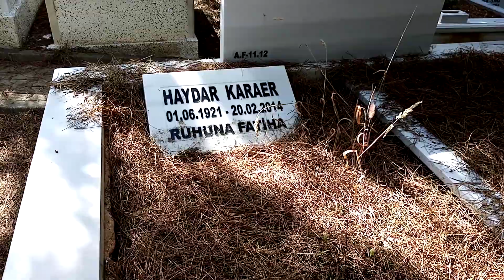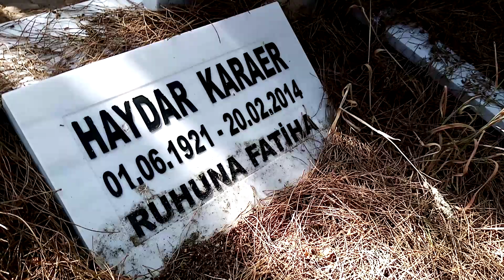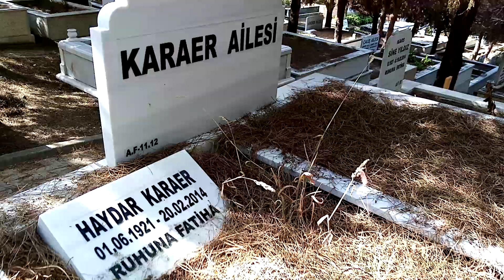HAYDAR KARAER' İN MEZARI ( KİLYOS MEZARLIĞI )